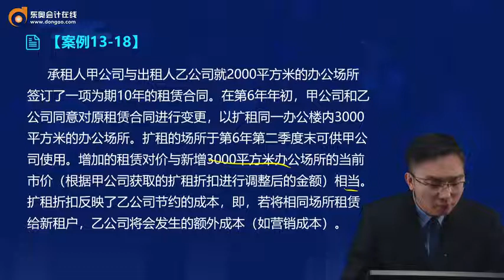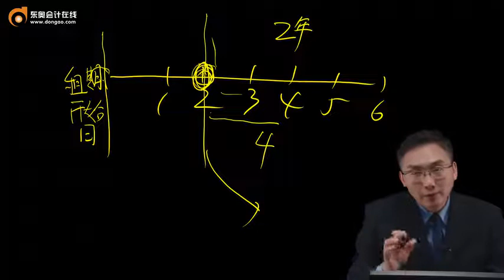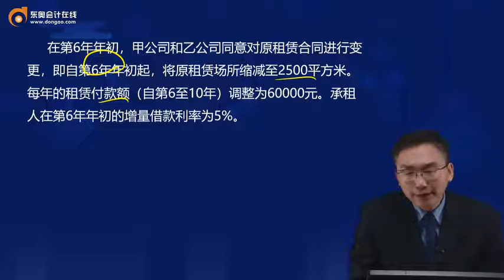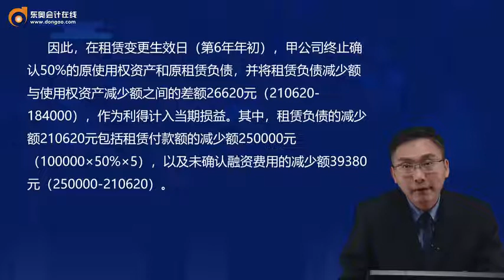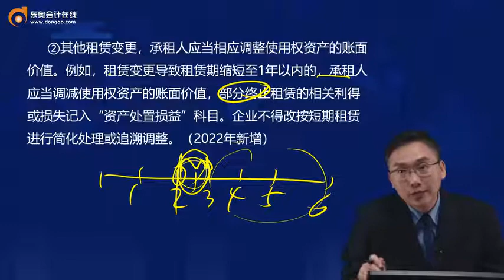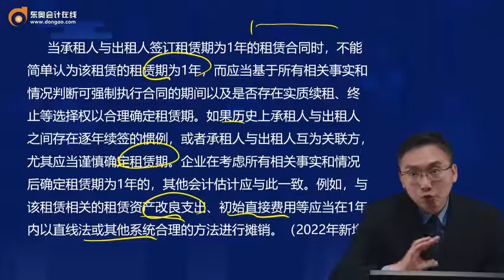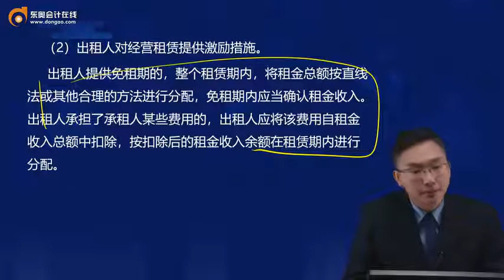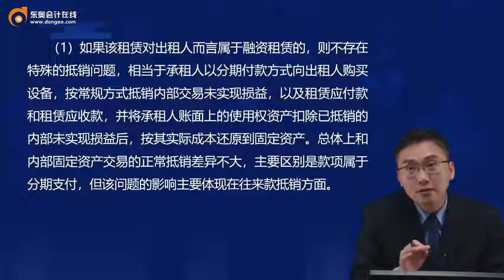2022 CPA综合阶段 综合测试一 张松 综合精讲班第39讲 专题十三 租赁（4）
2022 CPA综合阶段 综合测试一  张松  综合精讲班